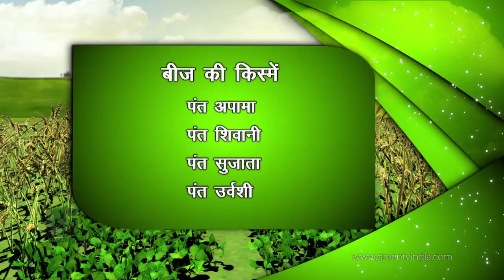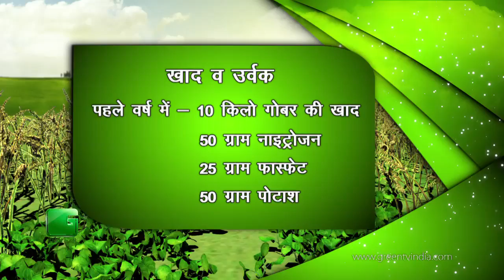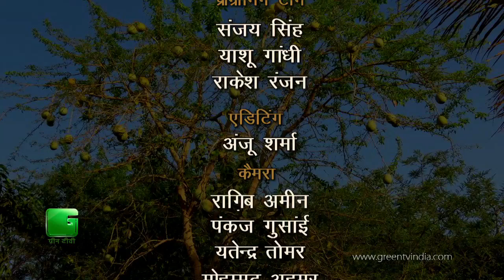Cultivation Of Wood Apple (बेल की खेती) In Baatein Kheti Ki - On Green TV